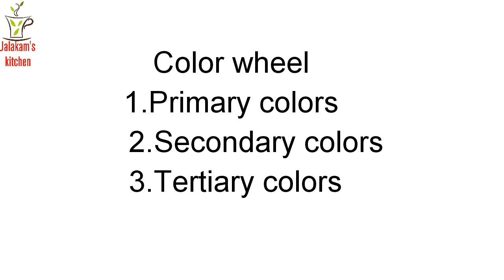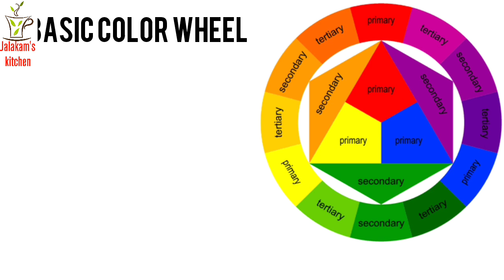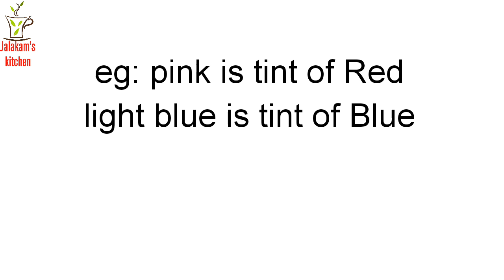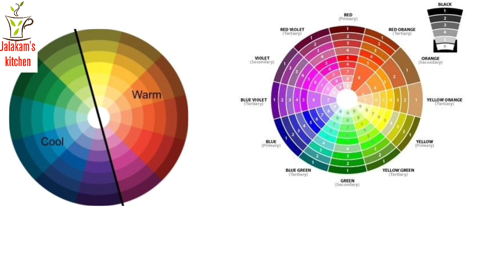COLOR THEORY Basics for FASHION/What is color wheel/ Clear explanation of colors in telugu/jalakam's